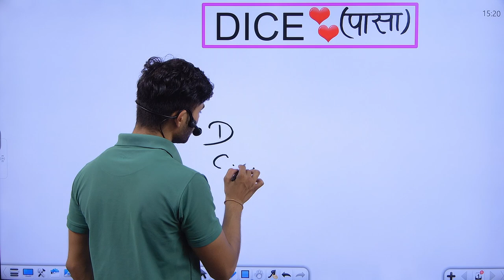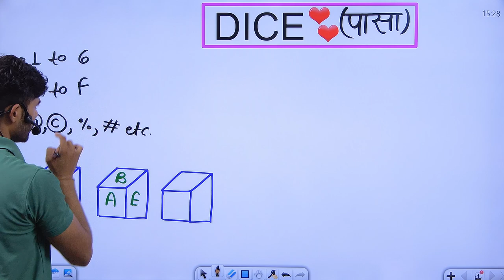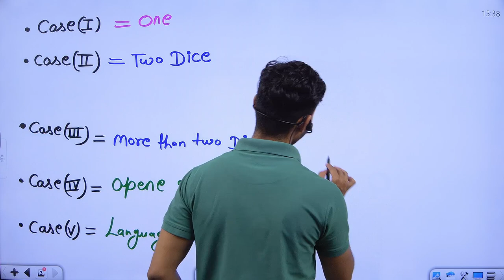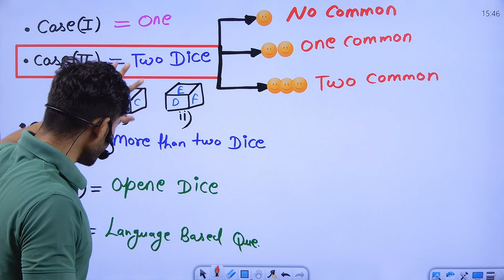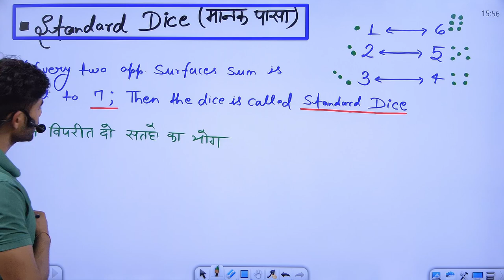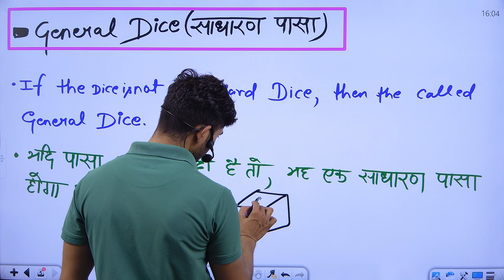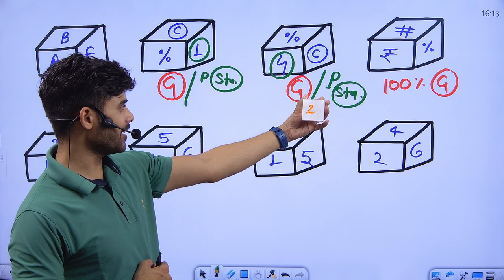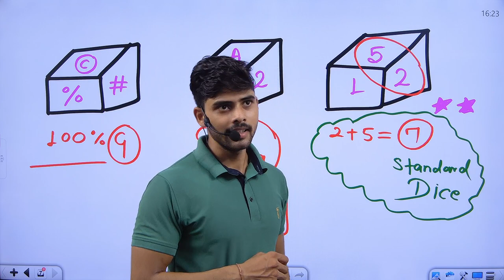Reasoning DICE , (class 01) UPSC CSAT, SSC and other exams